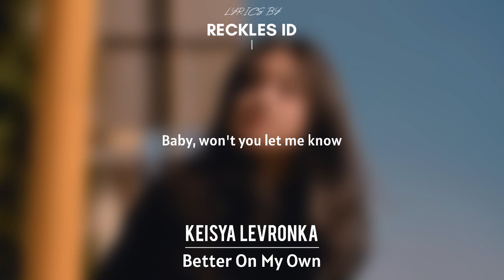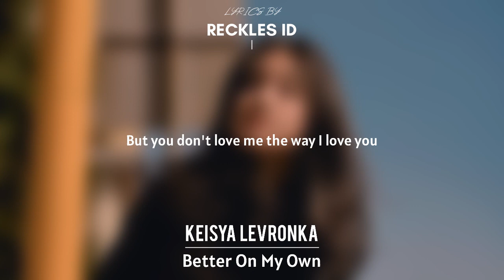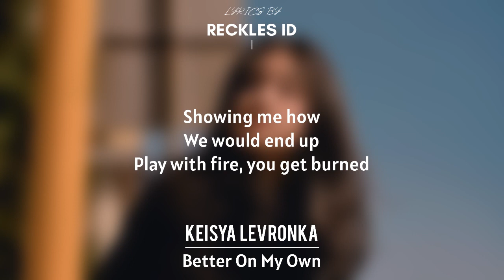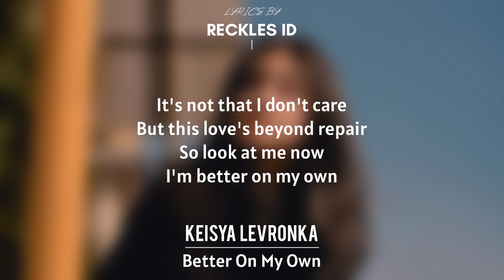KEISYA LEVRONKA - Better On My Own || LIRIK LAGU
Lyrics song from
"KEISYA LEVRONKA - BETTER ON MY OWN "

yang mau request bisa langsung dm saja